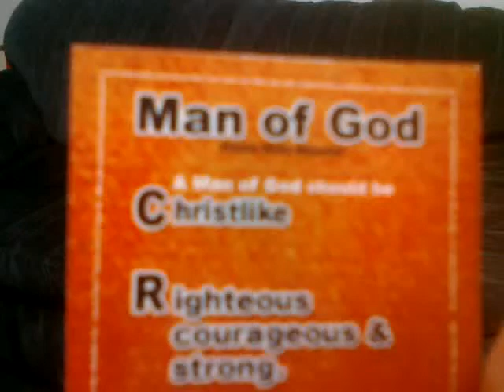Man Of God 2011